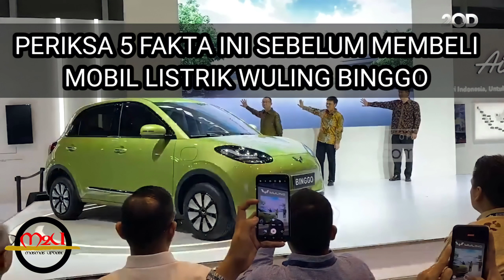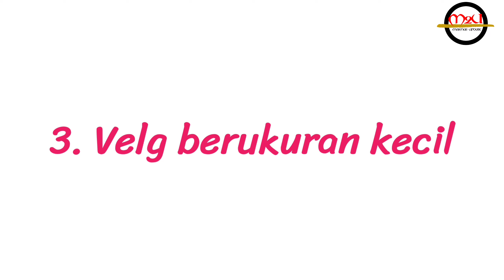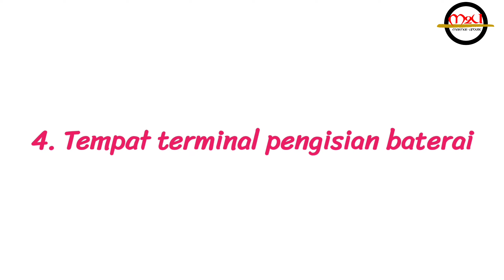WULING BINGO EV || Periksa 5 faktanya sebelum membeli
5 Fakta Menarik tentang Wuling Bingo, Mobil Listrik Baru yang Siap Masuk ke Pasar Indonesia

Wuling telah mengeluarkan desain dan konsep mobil baru bernama "Bingo" yang akan dirilis di Indonesia pada semester kedua tahun 2023.

Berikut adalah 5 fakta tentang mobil listrik Bingo dari Wuling yang akan dirilis di Indonesia.

Harganya Murah

Mobil ini memiliki segmen yang sama dengan mobil listrik lainnya di Indonesia. Harganya sekitar 220 jutaan, sedangkan di negara asalnya, RTV hanya dijual dengan harga 150 juta.

Setelah ongkos kirim, administrasi pajak, dan lain-lain, harganya mencapai angka 220 juta. Namun, Wuling Bingo akan dijual sekitar 240-260 jutaan jika masuk ke pasar Indonesia

Desainnya Keren

Mobil ini memiliki desain yang menarik dan mudah diterima oleh masyarakat Indonesia. Desainnya terinspirasi dari gaya klasik dan sangat menarik.

Mobil ini juga memiliki potensi untuk bersaing dengan mobil listrik mainstream di Indonesia. Walaupun harganya lebih terjangkau dibandingkan mobil hatchback biasa, mobil ini memiliki teknologi elektrik yang canggih dan tidak perlu mengeluarkan biaya untuk bensin.

Velg Berukuran Kecil

Mobil ini menggunakan velg berukuran kecil, namun masih dapat diganti dengan velg yang lebih besar di Indonesia. Selain itu, mobil ini memiliki action berwarna silver sebagai variasi dan ciri khas bergaya klasiknya.

Tempat Terminal Pengisian Baterai

Tempat terminal pengisian baterainya terletak di sisi depan dekat pilar A. Ini berbeda dengan mobil konvensional yang biasanya tempatnya di belakang.

Hal ini memudahkan pengisian baterai di mana saja, asalkan bukan di spion.

Interior Berkelas

Meskipun berlabel mobil listrik, mobil ini memiliki interior yang berkelas dan sangat terkesan. Bahkan di trim terendahnya, Wuling nampaknya sangat berusaha untuk memberikan mobil ini dengan kualitas yang baik.

Walaupun mobil ini terinspirasi dari gaya klasik, namun mobil ini tetap memiliki teknologi canggih yang tidak kalah dengan mobil listrik lainnya.

Harganya juga cukup terjangkau dan dapat bersaing dengan mobil hatchback dan LCGC yang mainstream di Indonesia.